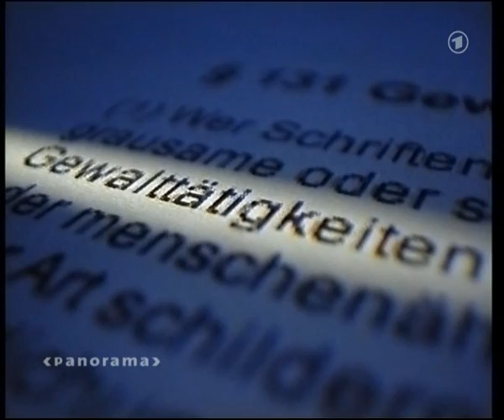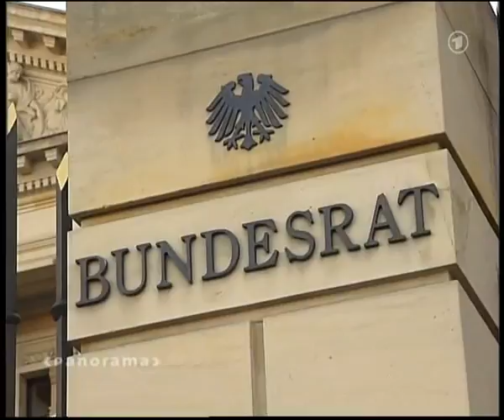panorama_killerspiele_bericht_22Februar2007